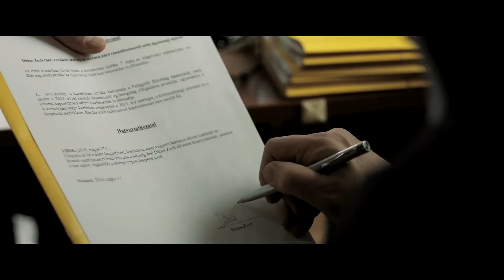Szuperapu - trailer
Petrik András kisfilmje az MTVA Huszárik Zoltán pályázatának támogatásával valósult meg a Blue Duck Arts gyártásában